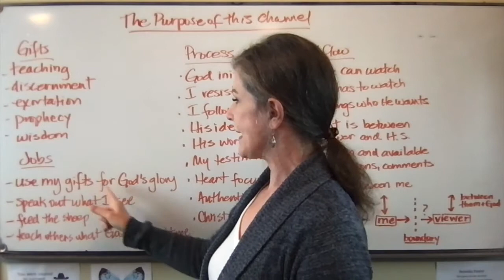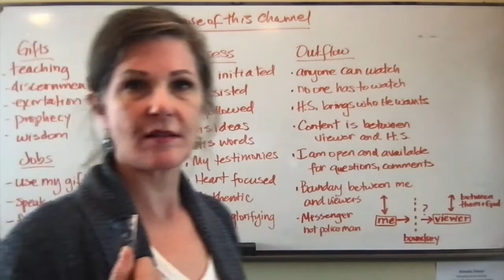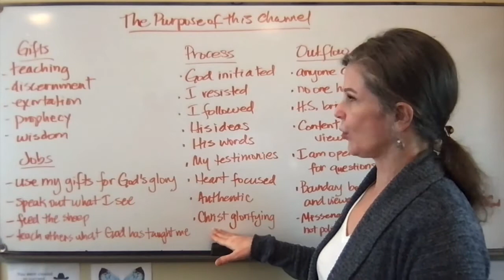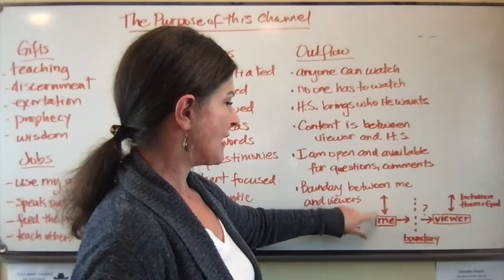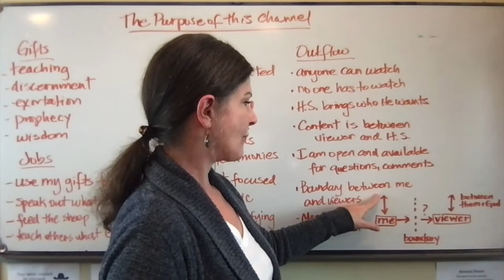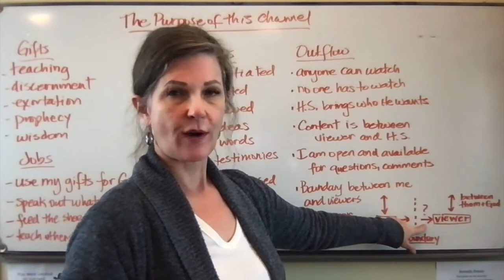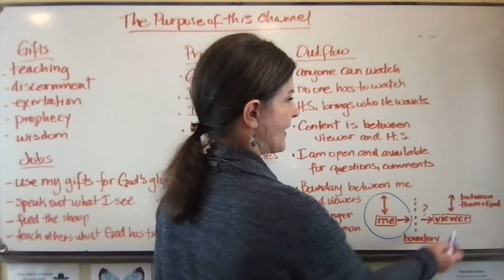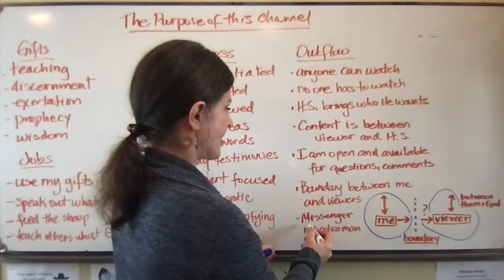The Purpose of This Channel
A review of the purpose and context of this channel to help you grow while watching the videos I publish.